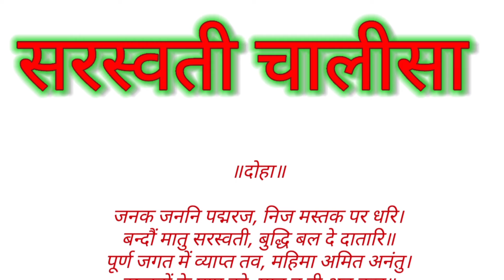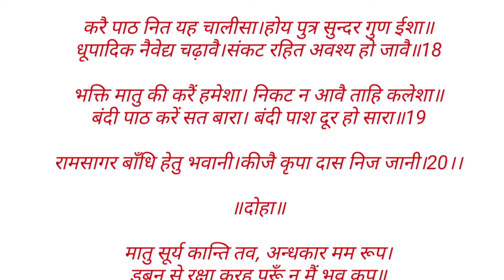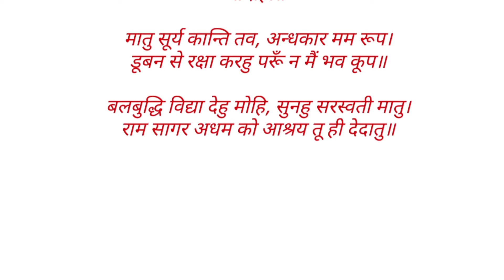सरस्वती चालीसा पढ़ें/READ।सरस्वती माता चालीसा।Saraswati Chalisa Read Lyrics।Saraswati Mata Chalisa।